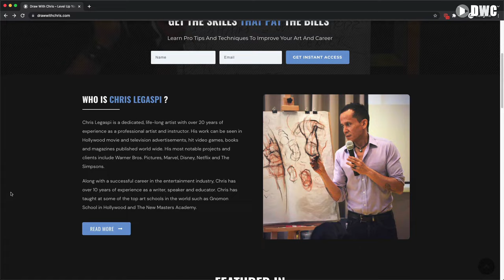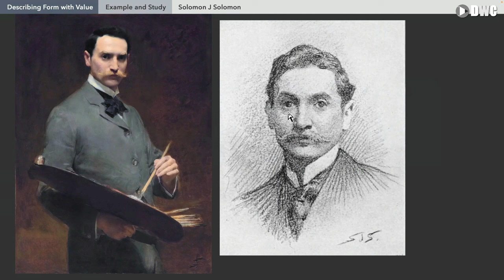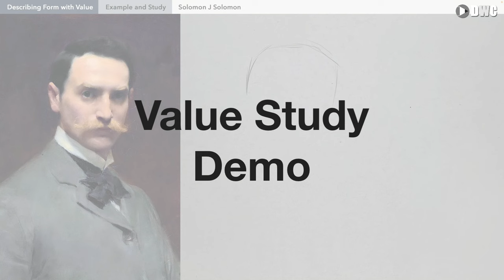Describing Form With Value: Solomon J. Solomon Study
Are you struggling with values in your portraits? Check out the simple and powerful value strategies of master artist Solomon J. Solomon.